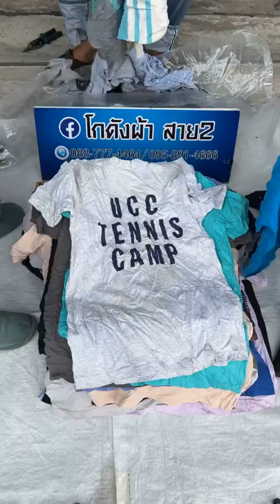เสื้อยืดแขนสั้น (ป้ายเหลืองZUB) เบอร์2 4900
Line : @CUC456